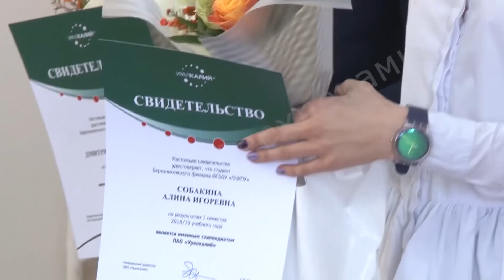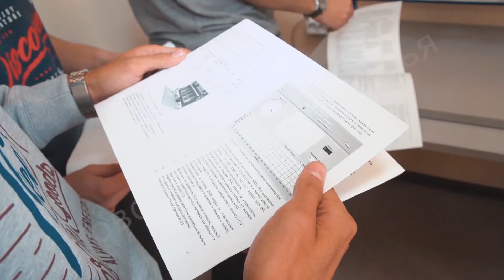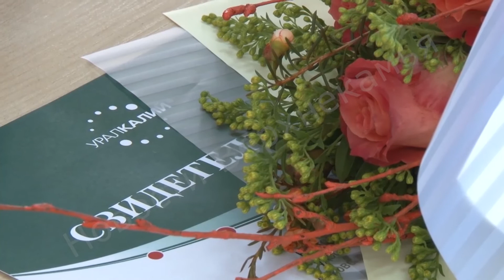Вручение стипендий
К отчету губернатора мы вернемся в выпуске чуть позже. А пока продолжим говорить о вузовской поготовке. В Березниковском филиале Политехнического университета представители компании Уралкалий вручили пяти лучшим студентам - именные стипендии. В течении семестра эти умники и умницы будут получать по три тысячи рублей в месяц. Благодаря каким заслугам студенты получили финансовую поддержку предприятия. Смотрите далее в сюжете.